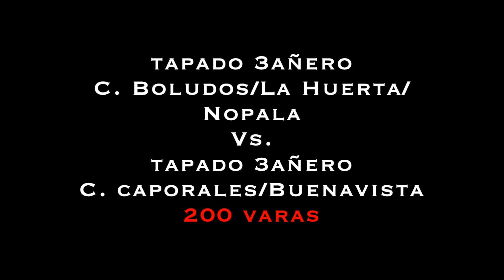Tapados 3añeros - La Amatista Vs. El Mezcal. Carril San Jose Park, OAX.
Les dejamos una de las carreras organizadas por carril Buenavista en el 10 Vs 10 entre la región de la costa de Oaxaca Vs la región de los valles centrales.

En este agarrón de tapados de 3 años se destapaban 2 nuevos ejemplares en Oaxaca, por parte de los valles centrales llegaba La Amatista de la Cuadra Caporales con Felipe Fonseca en los controles, para enfrentar al Mezcal Cuadra Boludos/La Huerta/Nopala con Ivan Gonzalez en los estribos.

Dando catedra de velocidad, La Amatista se impone con facilidad al Mezcal.
EL MARCADOR GLOBAL SE PONDRÁ CONFORME A CÓMO SE SUBAN LOS VIDEOS TANTO EN FACEBOOK COMO YOUTUBE DE CADA CARRERA Y NO A COMO SE CORRIERON CONFORME AL PROGRAMA.

Costa: 5
Valles Centrales: 2